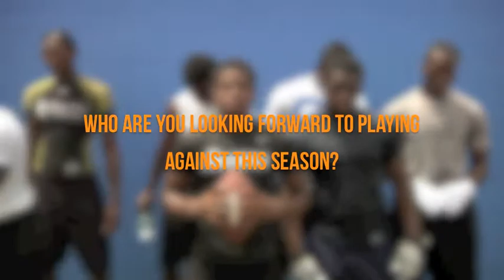Meet the Stars of the Official 2012 High School Football Commercial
As a preview for the upcoming season La Ley Sports interviewed the stars of the official 2012 High School Football Commercial. Featuring: Stacy Thomas, Lorenzo Woodley, Timothy Irvin, Jamal Carter, Lamar Robbins, Bo Ellis, and Gerald Williams.